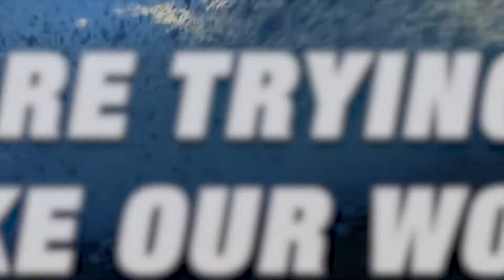RACE 2 - 'Recycling A Change Enabler'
RACE 2 will bring together key players and industry experts from across the plastics supply chain, to explore how new technologies are enabling an increase in plastic recycling while adding value to recycled materials.

Source: Polymerupdate